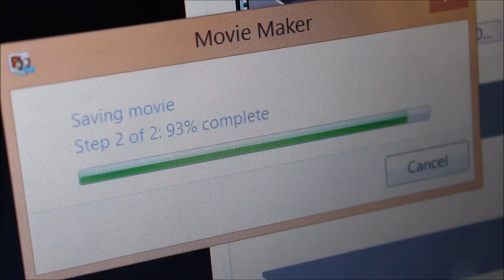Jose Nos Sacó De La Casa 🤷🏻‍♀️ | 11.09.19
NO SE OLVIDEN SUBSCRIBIESE ✅
 ⬇︎ Canal Personal En Ingles l  ⬇︎